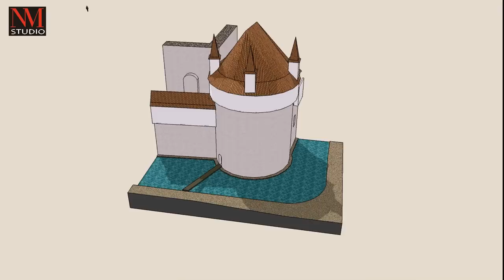Červená bašta na Švihově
Vizualizace Červené bašty na hradě Švihově vpozdní gotice.